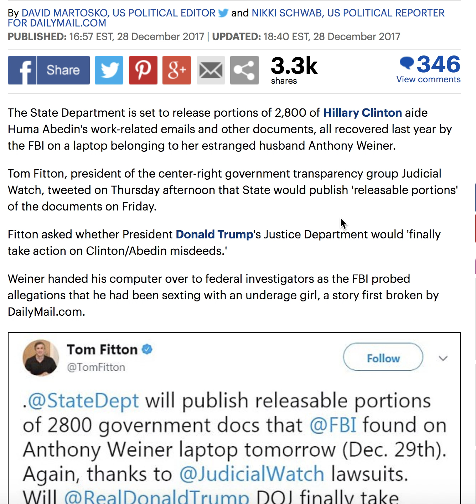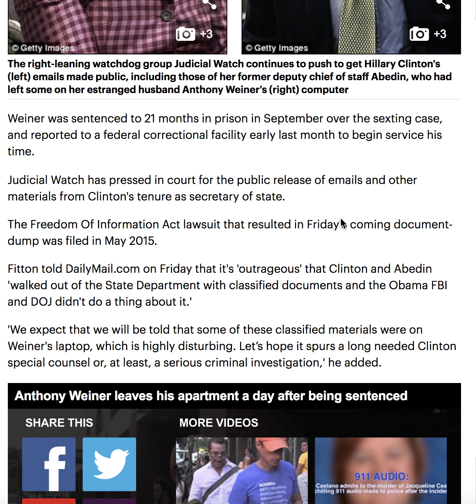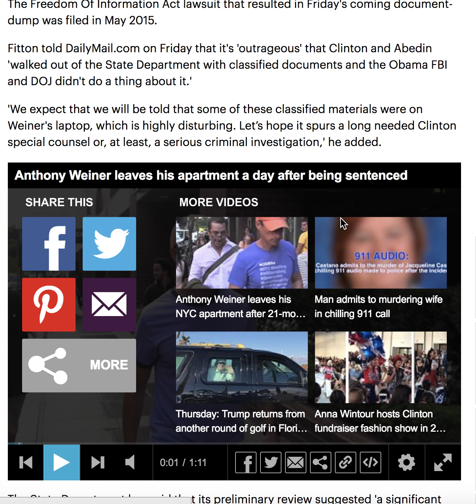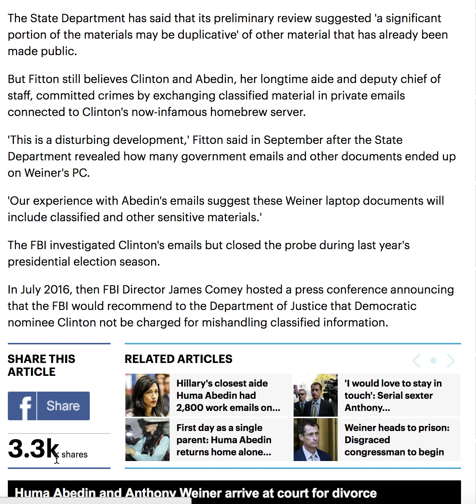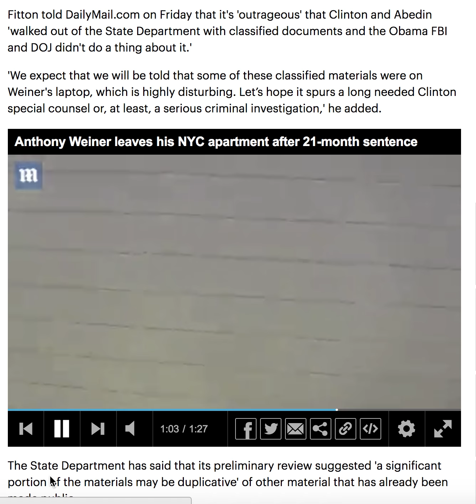BREAKING! STATE DEPT. TO RELEASE ABEDINE DOCS FROM WEINER'S LAPTOP!